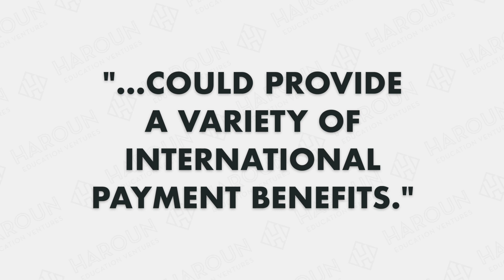Is the US Government Going to Make its Own Cryptocurrency? How Would it Work? (Finance Explained)